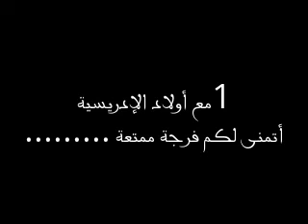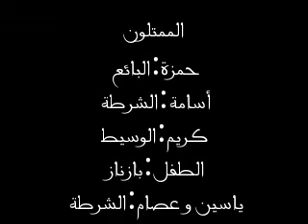akfas sa3a drissiya 1